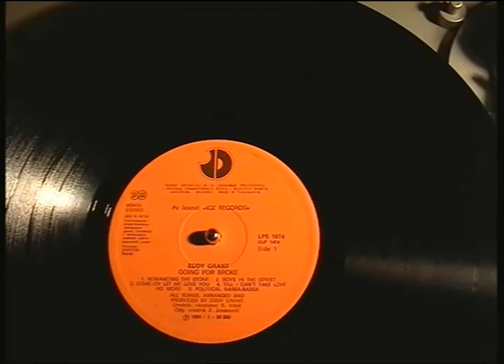Eddy Grant - Romancing the stone (HQ, Vinyl)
Eddy Grant - Romancing the stone
Disk made by JUGODISK (Belgrade. Yugoslavia)
Pressed by JUGOTON (Zagreb. Yugoslavia)